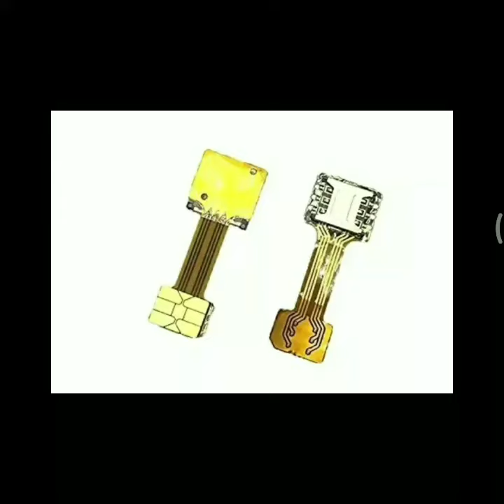What is Hybrid sim slot? in Hindi!!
In these Video we Discuss about Hybrid sim slot & Also  We Discuss About its  Advantages and Disadvantages

Watch it.
Learn it.